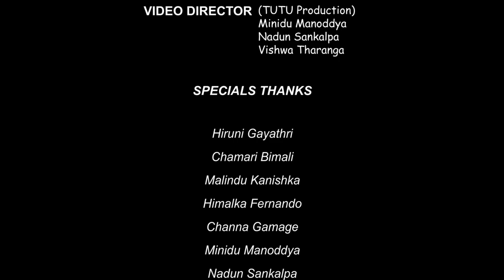Sanda Eliya Mamai Nam | සද එළිය මමයි නම් | Cover By Maheli Siwmini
Original Song Credits :

Artist  :- Sashika Nisansala
Lyricst :-  Lalith Wasantha

Cover Credits

Vocals  - Maheli Siwmini
Re-Arrangments - Channa Gamage
Piano - Savan Heshanthaka
Mix and Mastering - Channa    Gamage@grvityhousestudios
Camera & Editor - Tutu Production

Special Thanks

My beloved family
Hiruni Gayathri
Chamari Bimali
Himalka Fernando
Malindu Kanishka